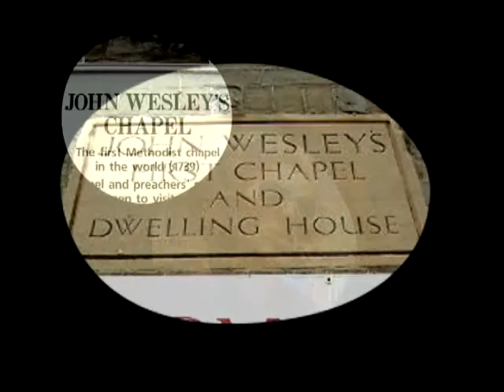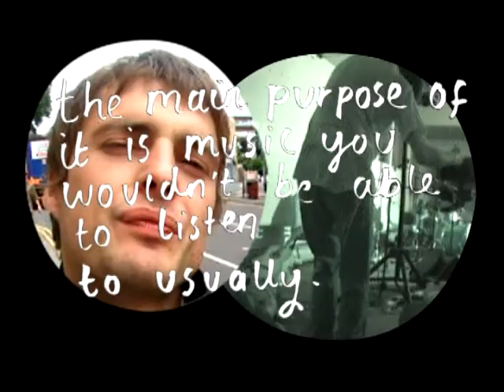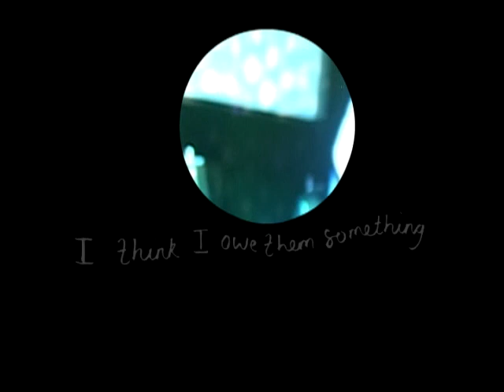Venn Documentary Part One